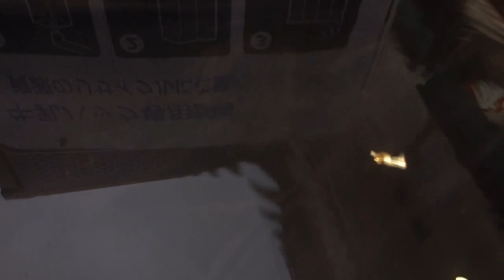RX-100 Raindrops in Japan